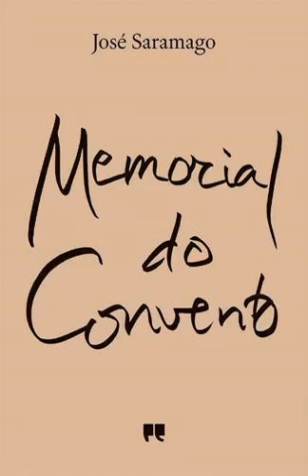Memorial do Convento José Saramago Capítulo 2